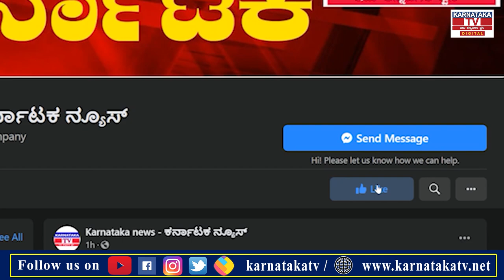ಚೀನಾ ಮಟ್ಟಹಾಕೋಕೆ ಖೆಡ್ಡಾ..! ಪಣ ತೊಟ್ಟ 3 ದೇಶಗಳು..! |China |AUKUS |Karnataka News